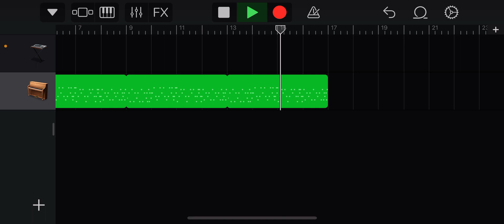My fav part of insane remix!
I can teach you about this if you want?

Oke bye!